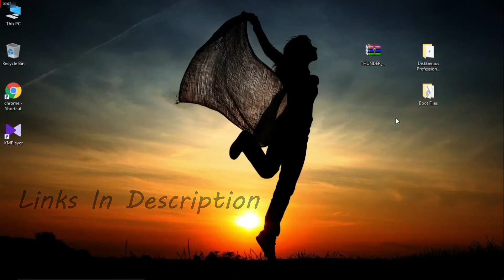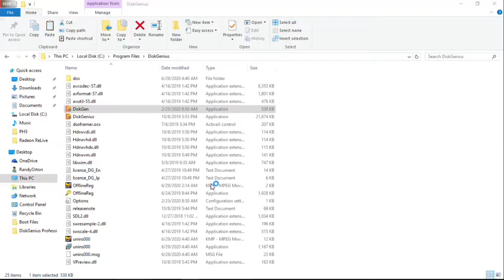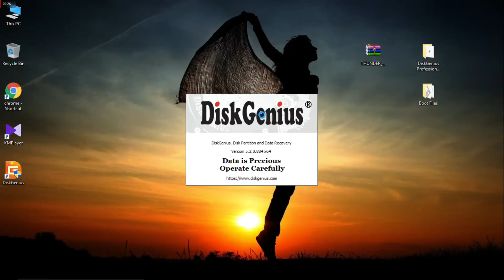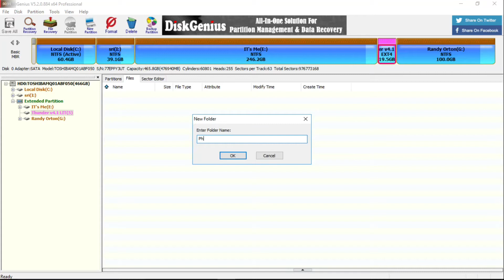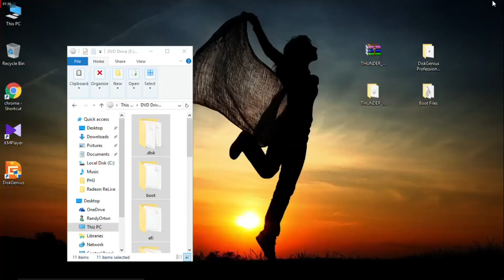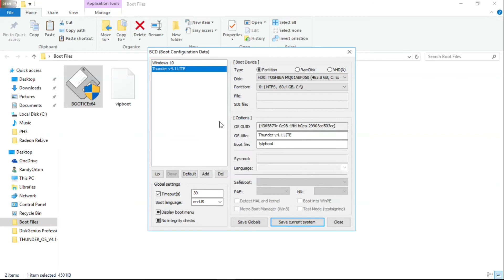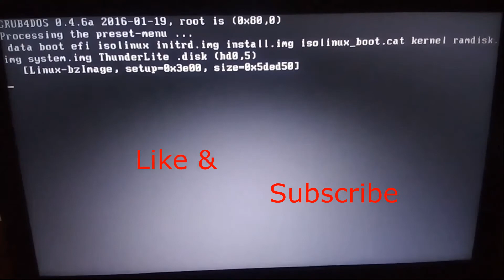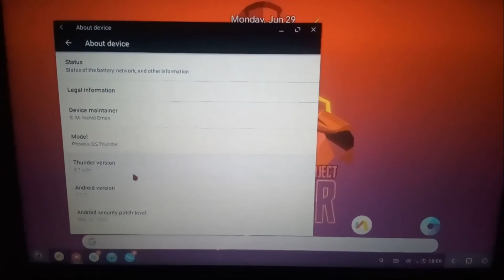Phoenix OS THUNDER v 4.1 LITE Easy Installation (100% Stable no Lag) | TipsLab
​• Important :-
​        - I Skip Some Installation Time
​        - Its Take Time To Boot
​        - Give Minimum 16GB For Best stable
​          Performance
​* NOTE :-
​      - Do Not Use Performance Tweaker Some Times U Get  System Crash

❄ FEATURES:

​- Smooth & Stable
​- Linux  Kernel v4.13.5
​- Mesa 17.1.10
​- WiFi
​- Ethernet
​- Bluetooth
​- Camera
​- via Browser
​- Game Helper
​- FX File Manager
​- Settings
​- MagiskSU
​- LSpeed
​- Play Store
​- Gallery
​- HTML Viewer
​- Launcher
​- USB Cable
​- Mouse
​- Keyboard
​- Headphone

​• Created by TipsLab :-
​• CREDITS & THANKS:-
​        - Tips Lab Team [For Thunder Project]